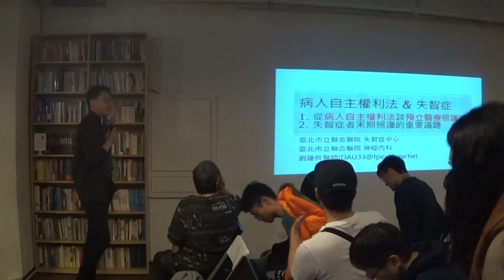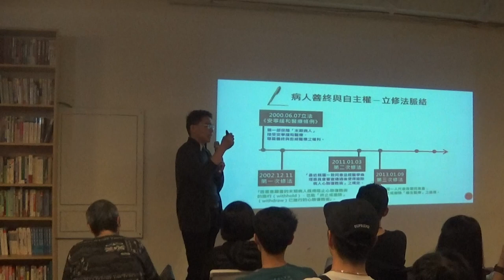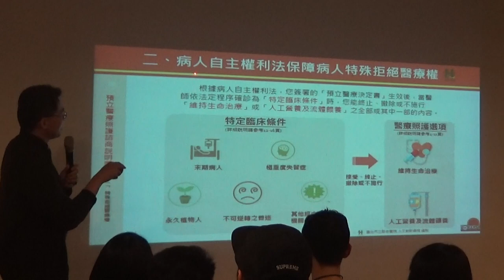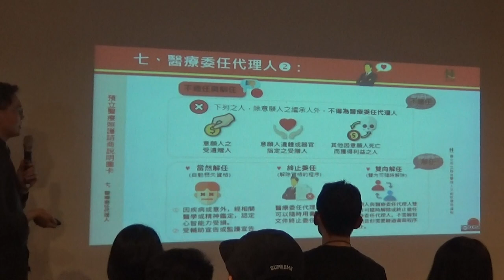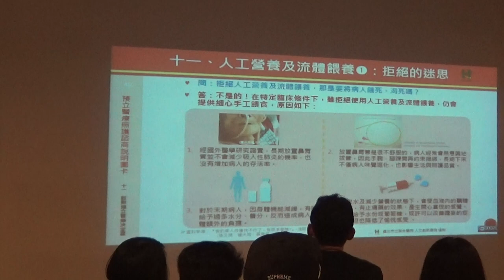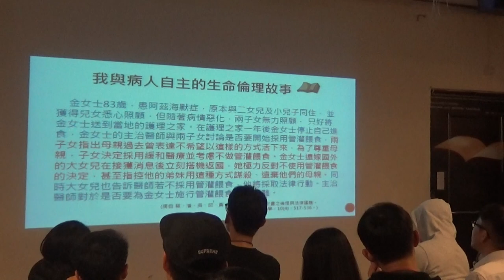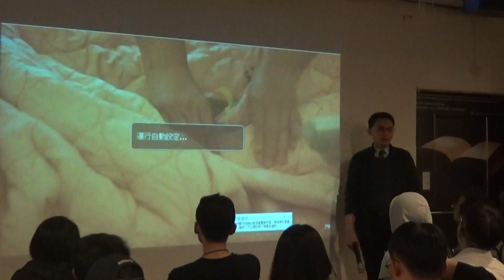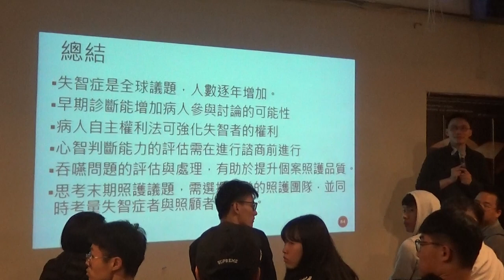【哲學星期五@台北】病人自主的臨床觀察筆記：一位ACP失智症醫師的反思 20190322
【哲學星期五@台北】—《病人自主的臨床觀察筆記：一位ACP失智症醫師的反思》—2019/03/22（五）19：30@慕哲咖啡館地下沙龍

人的一生可以選擇就學、就業、感情、食衣住行…但當生命的無常到來時，對於自己攸關生死的醫療決定，我們是否有選擇？今年1月6日《病人自主權利法》正式實施，這部開啟亞洲先例的法律，讓台灣人透過「預立醫療照護諮商」(ACP)而事先立下「預立醫療決定」(AD)的方式，擁有了選擇「善終」的權利。

除了法規方面的革新外，這部以病人為主體的法律也正在翻轉我們對傳統醫療的思維與典範，更提供台灣社會更進一步思考的契機。讓我們重新檢視，當自己及家人在受到疾病或意外風險打擊時，我們該如何面對？我們對生命品質的看法又是什麼？而在臨床現場，我們又會面臨到哪些醫療決策的難題呢？

本周【哲學星期五@台北】與【臺北市聯醫人文創新書院】合作，由臺北市立聯合醫院中興院區姜冠宇主治醫師主持，邀請到臺北市立聯合醫院失智症中心主任劉建良主治醫師主講。透過劉醫師身在第一線，以及豐富參與預立醫療照護諮商服務的經驗，來與大家討論醫療、生命品質與善終的議題，歡迎大家前來交流！

【時間】 2019年03月22日 (五) 19:30–21:30
【主持】 姜冠宇│整合醫療科醫師
【主講】 劉建良│臺北市立聯合醫院神經內科主任